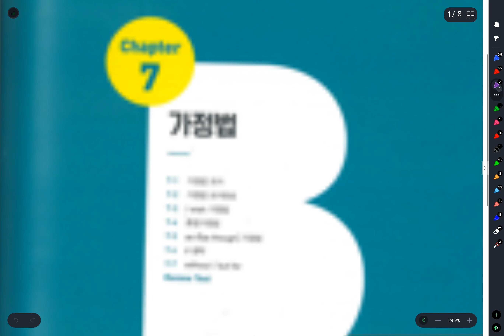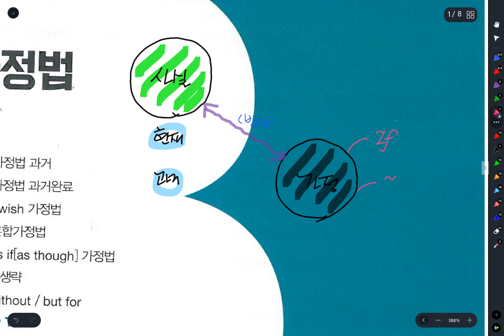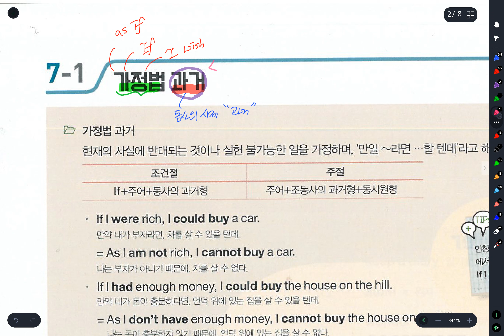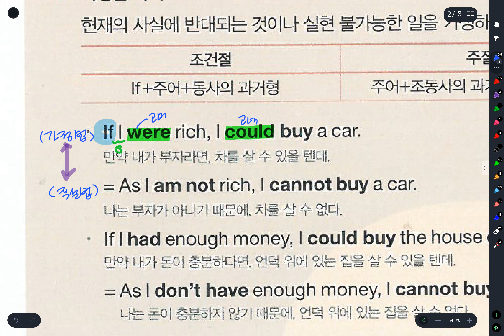그브릿3 7 가정법#1